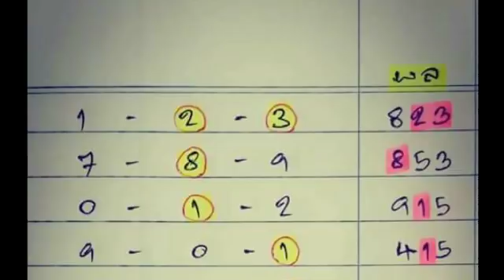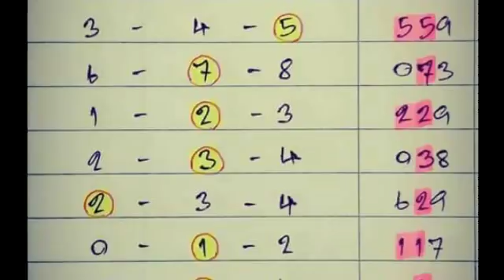เข้ามาแล้ว 11 งวดต่อเนื่อง วิ่งบน งวด 1 7 2561